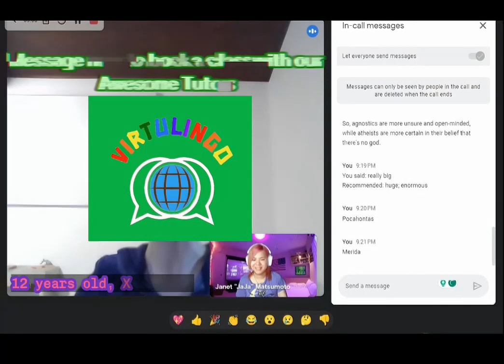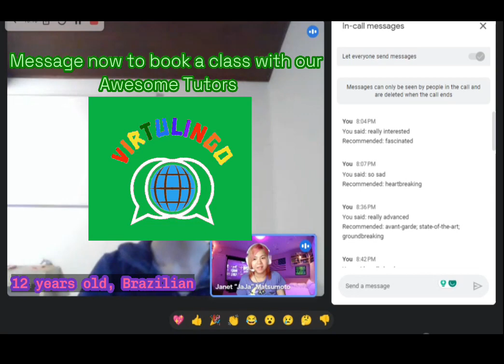Book a Trial Class Now with VirtuLingo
Hey there future English stars! 🌟 Ready to embark on an exciting language journey with VirtuLingo? 🚀 Book a trial class now and explore our fantastic Filipino and African tutors who bring a vibrant mix of culture and expertise to your learning experience. 🌍💬 Your language adventure awaits! Thank you for considering VirtuLingo—can't wait to have you onboard! 🥰✨ This is Jah from VirtuLingo Online English School.